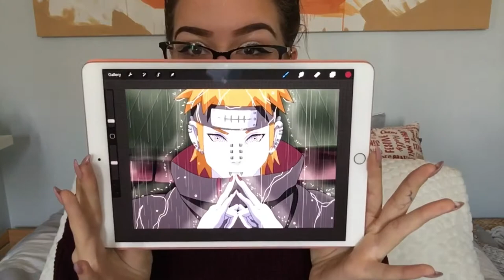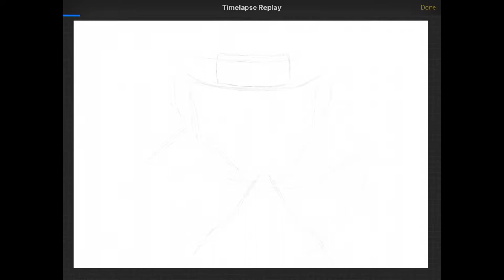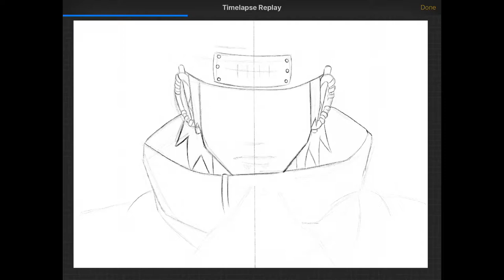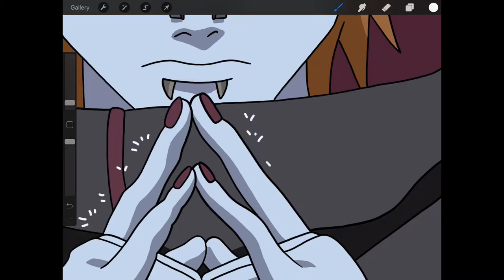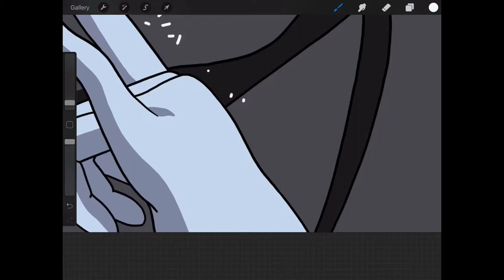Naruto Digital Painting | Yahiko/God Realm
Name: Yahiko/ God Realm / Pain
Occupation: Akatsuki Leader
6 Paths Technique: Deva Path
Status: Deceased